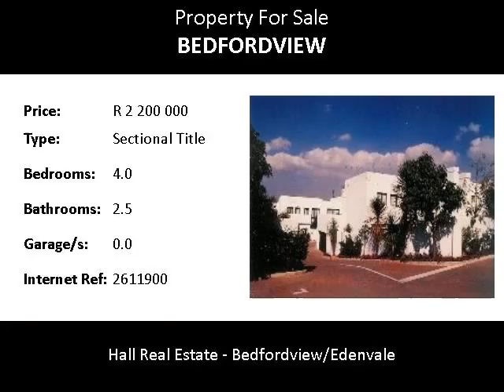4.0 Bedroom Sectional Title For Sale in Bedfordview, Bedfordview, South Africa for ZAR R 2 200 000